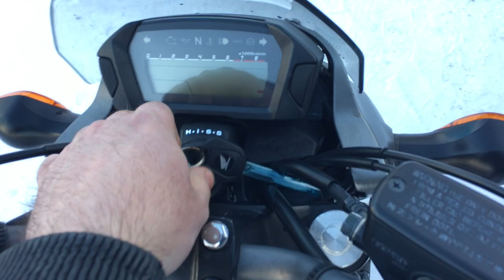B9460 HONDA NC700S ABS